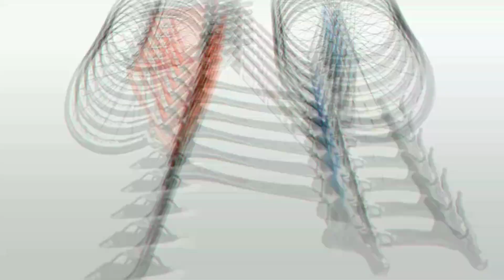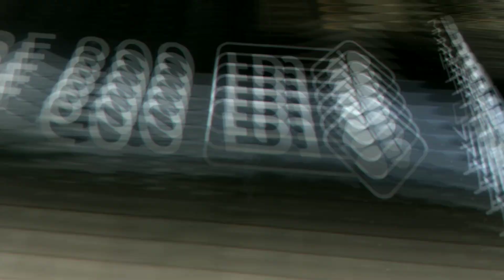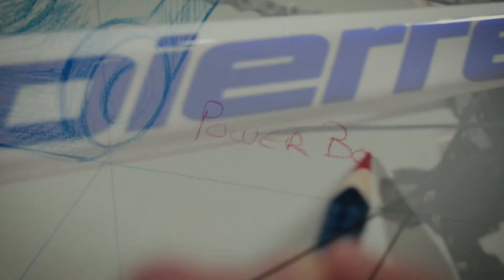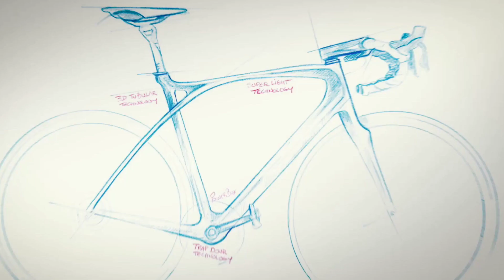LAPIERRE XELIUS SL 600 FDJ carbon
It's abundantly clear the Xelius SL 600 is about performance over the distances and hours of a grand tour. It's crisp and lively, but never forgets that it's fresh legs that win stages and claw back seconds at the end of a long day in the mountains, two weeks into a grand tour.

Non-Copyright Rap Beat - Post Up - DOPE Trap Instrumental